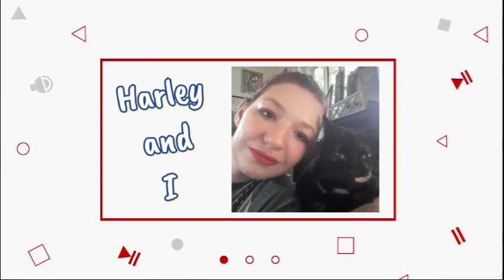Reaction: Def Leppard Part 3 Euphoria Goodbye/All Night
Send to me:
Sarah Rae